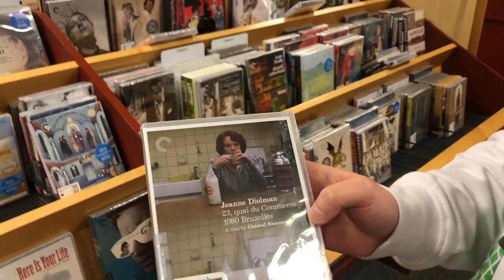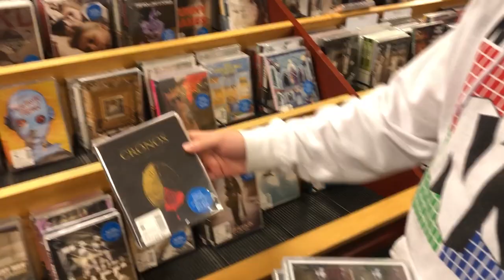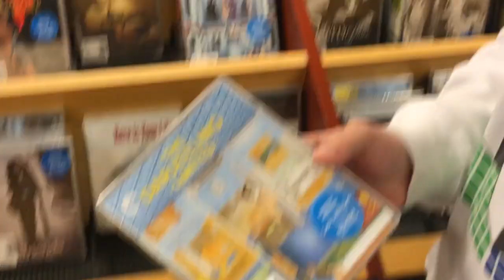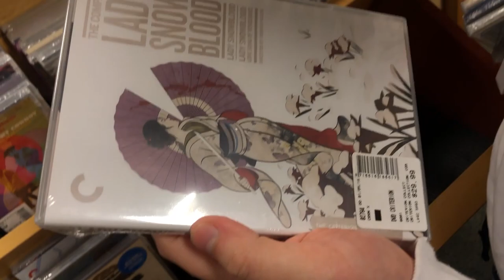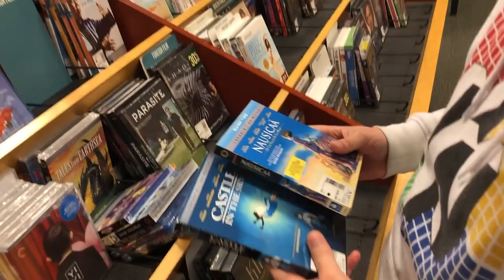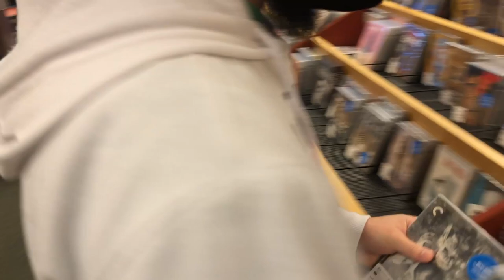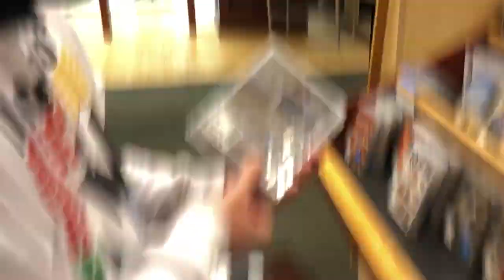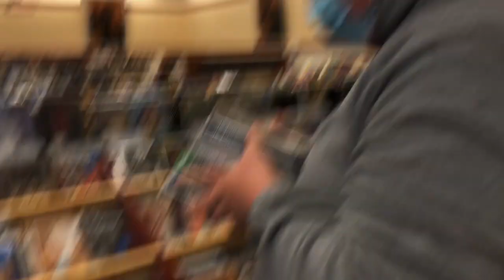Criterion Haul: Barnes & Noble 50% Off Sale!! (Blu Ray Haul) Round 2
I can't honestly decide which was the better haul. btw we do not work at barnes & noble just so you know. ... just in case you thought there was some confusion.